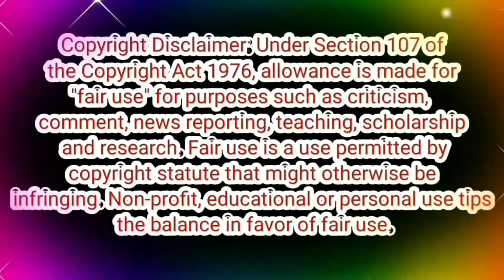பாக்கியலக்ஷ்மி × பாண்டியன் stores Double Dhamaka✌ | Serial Trolls👌📢📢📢